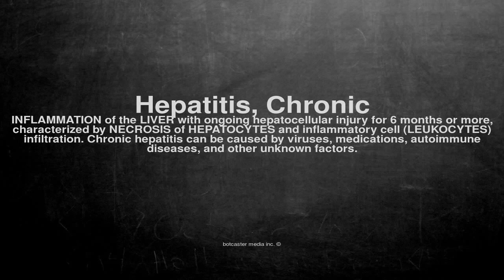Medical vocabulary: What does Hepatitis, Chronic mean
What does Hepatitis, Chronic mean in English?